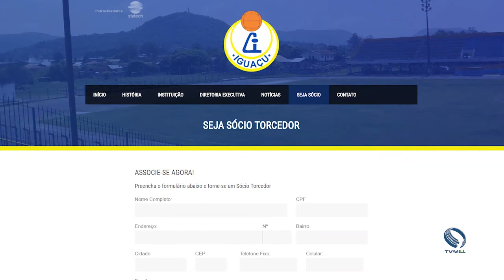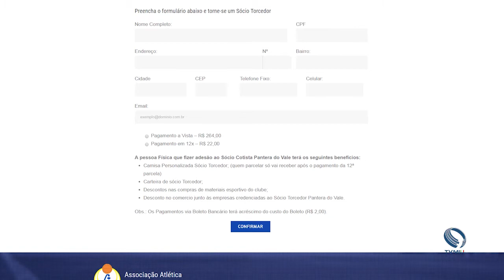Associação Atlética Iguaçu - Programa Marcelo Storck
Programa Marcelo Storck exibido na Tv Mill no canal 13 VHF em União da Vitória, região e também no canal 10 VHF em São Mateus do Sul.